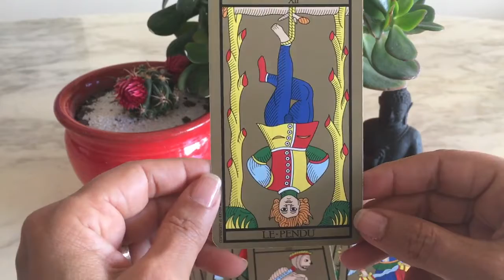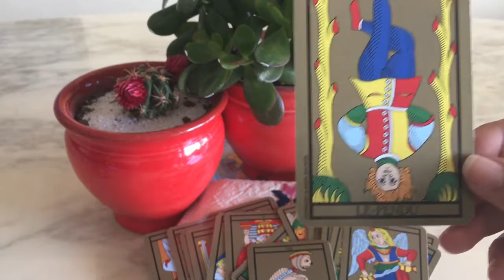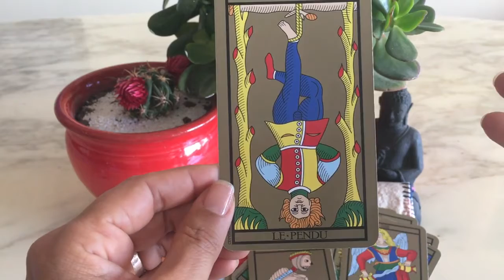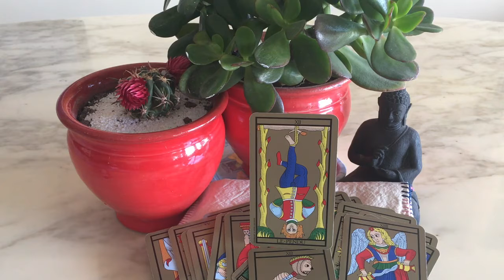le pendu et l'amitié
Mon entourage

Coucou, je suis Le Pendu face à mes relations amicales et à mon entourage. Je ne suis pas personne à me battre, si tu empoisonne ma vie alors j’irais m’isoler tout simplement. Ainsi pour me faire des amis, j’aurais plus tendance à avoir une relation privilégiée avec une personne. Et pour prendre soin de toi mon ami je suis prêt à donner de ma personne.

…Chère lectrice et cher lecteur, et toi comment agis tu envers tes amis ? Ou tes faux amis ? Pourrais-tu partager avec nous ton mode de fonctionnement et peut être aussi tes solutions. En attendant je t’invite à regarder ma vidéo pour essayer de t’en inspirer. Laisse-moi un commentaire si tu le souhaites. Belle journée à toi.

Amitiés-Entourages :

    Comment faire pour couper un lien toxique avec une personne de mon entourage ?
    Comment me faire des amis ?
    Comment prendre soin de son entourage sans se perdre ?